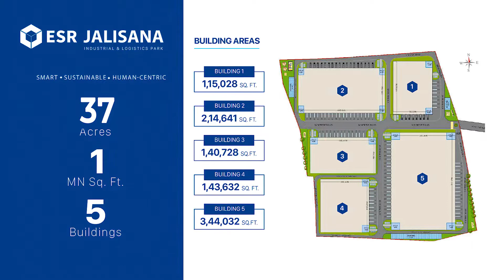ESR jalisana Site Surrounding